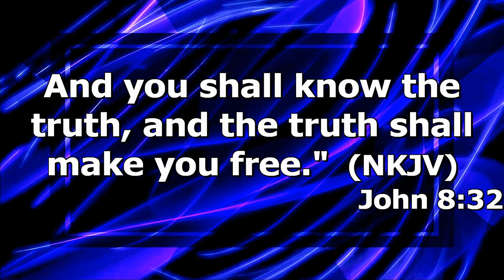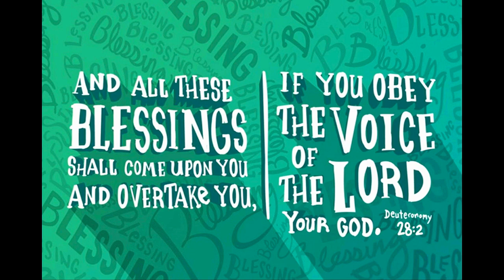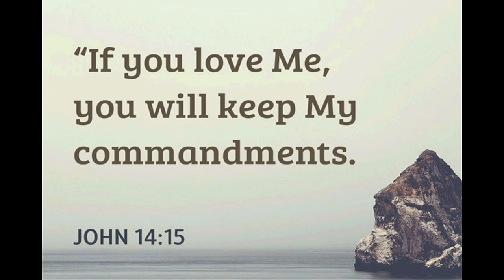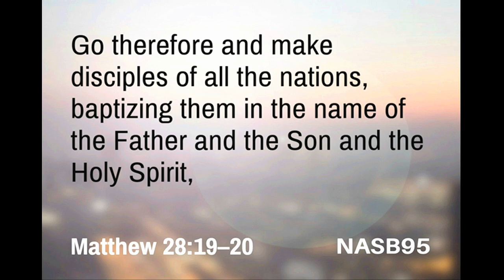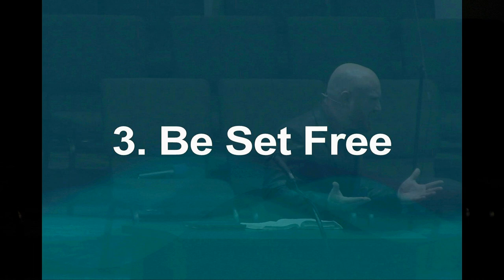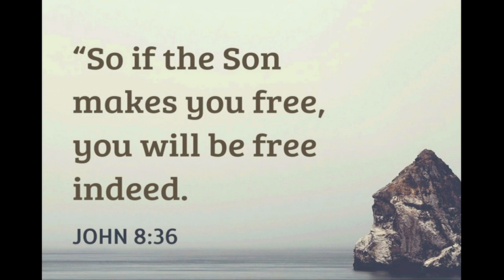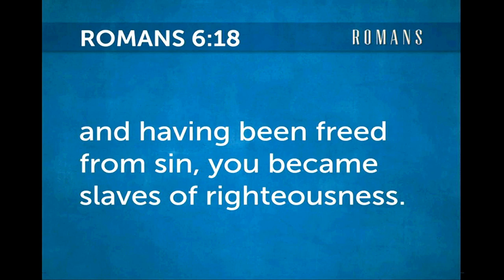"The truth Will Set You Free" by Cody Wells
Pastor Cody Wells message "The Truth Will Set You Free" was recorded Sunday Morning Nov. 6, 2022 at Rye Hill Baptist Church - Fort Smith Ar. Enjoy the message and may God Bless.

John 8:31-32